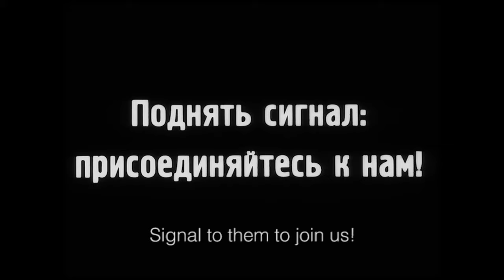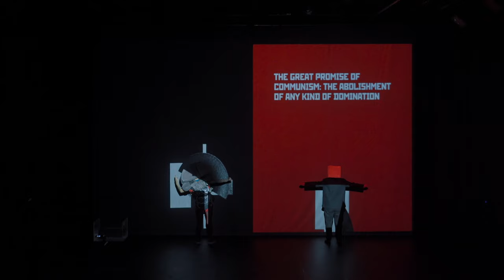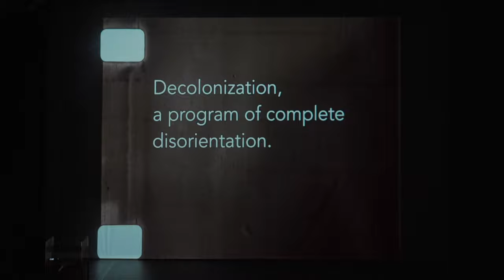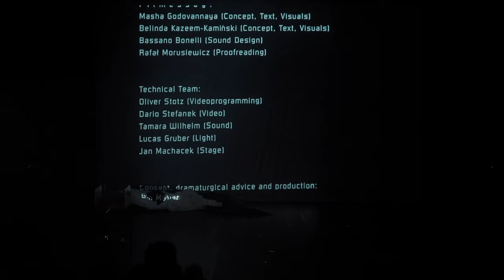dARK rEVOLUTIONS - short version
video work for a multimedia performance evening at brut-vienna
the que_ring drama project:
dARK rEVOLUTIONS
a performative journey through time and a joyful reinterpretation of iconic moments
from theater and film history consisting of different episodes:

Part 1
Jeanne Dark

Elisabeth Bakambamba Tambwe (Concept / Performance)
Goran Bugaric  (Costume-designer)
Stefan Roehrle (Costume-assistant)
Elia Buletti (Sound)
Gustavo Mendez (Video)
Philip Riéra (Dramaturgie)

Part 2
R Arrrrmy
Sabine Marte (Performance, Concept)
Naomi Rincon Gallardo (Performance, Concept)
(*Beneficiario del Programa Sistema Nacional de Creadores de Arte 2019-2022 del Fondo Nacional para La Cultura y las Artes)
Denise Palmieri (Performance)

Part 3
V Empire Underground
Annemarie Arzberger (Performance, Concept)
Alexandru Cosarca (Performance, Concept)
Stefan-Manuel Eggenweber (Performance, Concept)
Danielle Pamp (Performance, Concept)
Selina Shirin Stritzel (Performance, Concept)
Nava Hemyari (Sound)
Katrin Hupf (Costumes)

Filmessay
Masha Godovannaya, Belinda Kazeem-Kamiński

Technical Team
Oliver Stotz (Videoprogramming)
Dario Stefanek (Video)
Tamara Wilhelm (Sound)
Licas Gruber (Light)
Jan Machacek (Stage)

Concept, Dramaturgical Advice and Production
Gin Müller
Radostina Patulova
Selina Shirin Stritzel

Coproduction of
Verein zur Förderung der Bewegungsfreiheit and brut Wien
supported by MA7 Wien Kultur 2019

Videodocumentation
Victor Jaschke